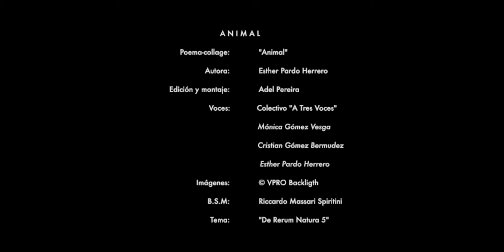Seed - A Tres Voces - Animal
From Space for Nature's Virtual Exhibition (1st Open Call)
Doğa için Alan'ın Sanal Sergisinden (İlk Açık Çağrı)
De la Exposición Virtual de Espacio para la Naturaleza (Primera Convocatoria)

ANIMAL is a video-poem that deepens into the situation of ecosocial crisis in which we are involved, understanding the current pandemic as part of this global crisis.
It is a collage text created from fragments of articles published during the first weeks of international quarantine on these issues, complemented with own reflections and narratives. ANIMAL delves into one of the most urgent tasks of the challenge civilization that we face: recognizing and assuming the biophysical limits of our planet.

A Tres Voces: Mónica Gómez Vesga, Cristian Gómez Bermúdez, Esther Pardo Herrero

ANIMAL (Hayvan), içinde bulunduğumuz ekososyal kriz durumu içinde derinleşen ve mevcut salgını bu küresel krizin bir parçası olarak yorumlayan bir video-şiirdir. Uluslararası karantinanın (Covid 19) ilk haftalarında yayınlanan makale parçalarından oluşturulmuş, kendi düşünce ve anlatımlarıyla tamamlanan kolaj bir metindir.
ANIMAL, yüzleştiğimiz zorlu uygarlığın en acil ödevlerinden birini araştırıyor: gezegenimizin biyofiziksel sınırlarını tanımak ve kabul etmek.

A Tres Voces Üyeleri: Mónica Gómez Vesga, Cristian Gómez Bermúdez, Esther Pardo Herrero

ANIMAL es un videopoema que profundiza en la situación de crisis ecosocial en que nos
encontramos, entendiendo la actual pandemia como parte de esta crisis global.
Se trata de un texto collage creado a partir de fragmentos de artículos publicados durante las
primeras semanas de cuarentena internacional sobre estas temáticas, complementados con
reflexiones y narrativas propias. ANIMAL ahonda en una de las tareas más urgentes del reto
civilizatorio que enfrentamos: reconocer y asumir los límites biofísicos de nuestro planeta.

Space for Nature | Doğa için Alan | Espacio para la Naturaleza